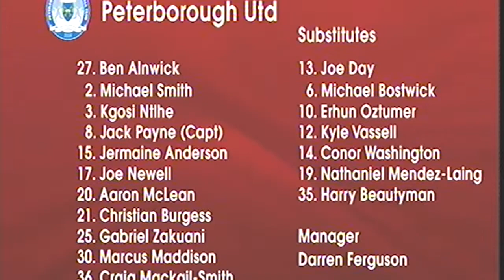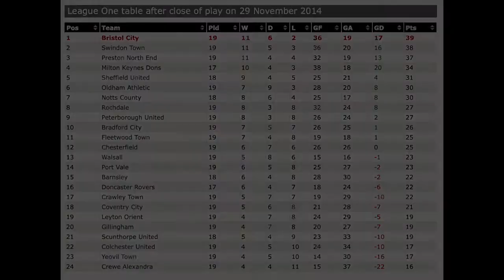Bristol City away at Peterborough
Bristol City's 2014 trip to Peterborough, in League 1.
City winning 3-0 thanks to Luke Freeman (11, 64) Aaron Wilbraham (16 )